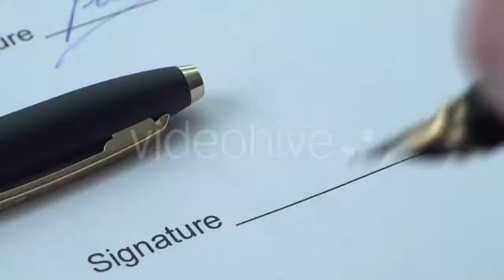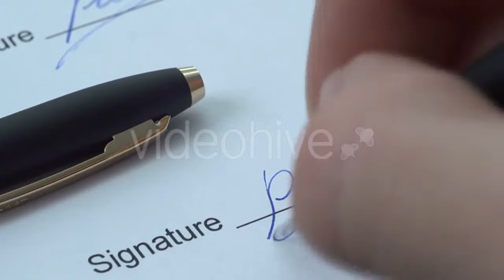Female Customer Support Operator With Headset - (people) Stock Footage | Mega Pack +40 items